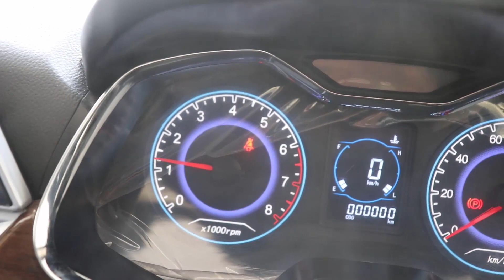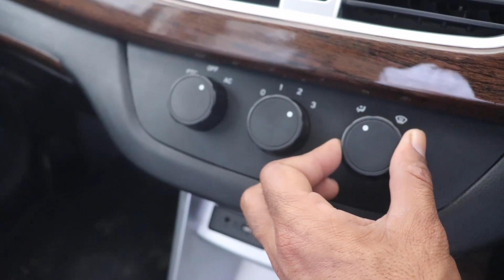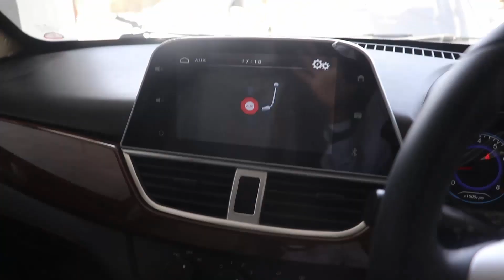united bravo car flaws and goodness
slaam...to all
Today I have brought for you the review of United Bravo Car
Friends, if you are going to buy a United Bravo car And you can not make a decision So this video will help you a lot. I hope you like today's video, if you like it, thank you very much like this